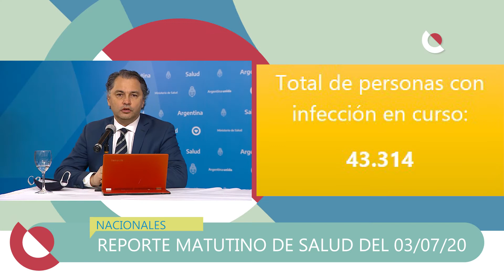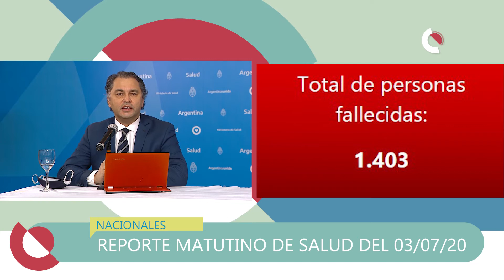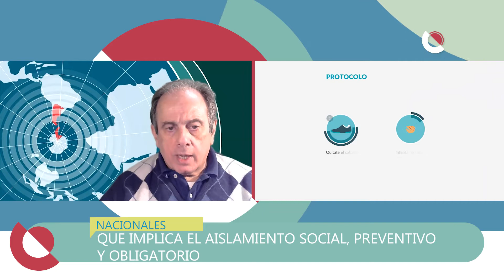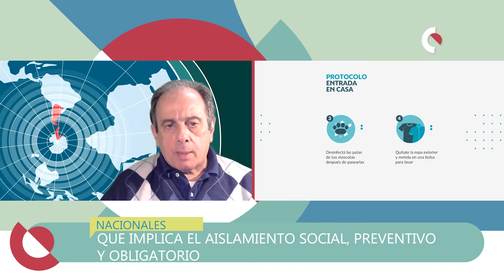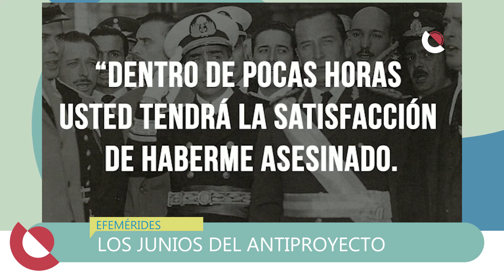TVC4 NOTICIAS 03 07 2020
*TITULARES* -INTERNACIONALES: ¿CUANDO LLEGA LA VACUNA? / -NACIONALES: REPORTE MATUTINO DE SALUD DEL 03/07/2020 /  QUE IMPLICA EL AISLAMIENTO SOCIAL, PREVENTIVO Y OBLIGATORIO / -SOCIALES: QUE A NADIE LE FALTE EL TRABAJO, LA DIGNIDAD DEL TRABAJO Y UN SALARIO JUSTO / -NUESTROS COLUMNISTAS: LOS CONSEJOS DEL VIEJO PROFESOR PARA UN NUEVO MODELO DE PAÍS / -EFEMÉRIDES: LOS JUNIOS DEL ANTIPROYECTO